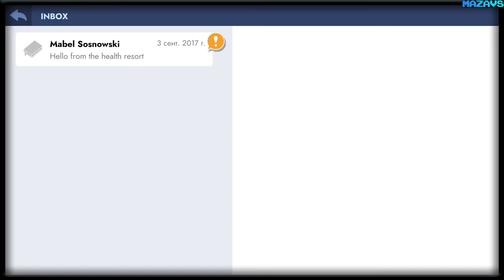Обзор игры Workshop Simulator | Симулятор реставрации с сюжетом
Workshop Simulator позволяет чинить и обновлять предметы разнообразными реставрационными техниками, такими как разборка, чистка, шлифовка и покраска. Сюжетная линия навеет ностальгию по временам, когда вы с дедом мастерили в гараже.

Уже за несколько минут игры становится кайфово от самого процесса разборки, очистки и всех прочих штук(спойлерить не буду, но делается это тут очень классно)

До этого любил смотреть что-то подобное на ютубе, как-то успокаивают подобные видосы, да и на конечный продукт в целом после очистки интересно было посмотреть
Игра затягивает, поэтому любителям простеньких, расслабляющих игр - рекомендую
Однако те кто любят спидран прохождения - это игра не про то

и, да, спасибо огромное разработчикам за то что хотя бы здесь нету политоты 3